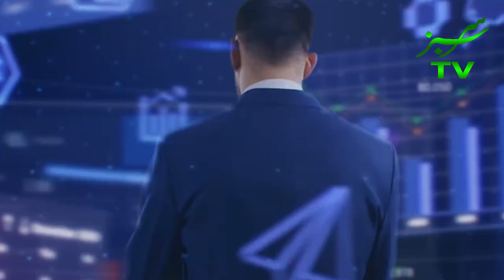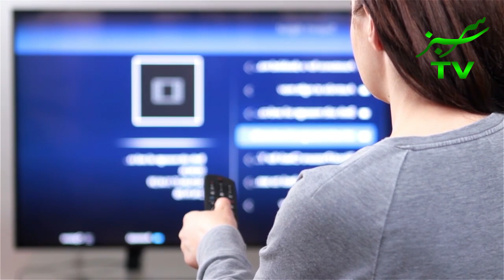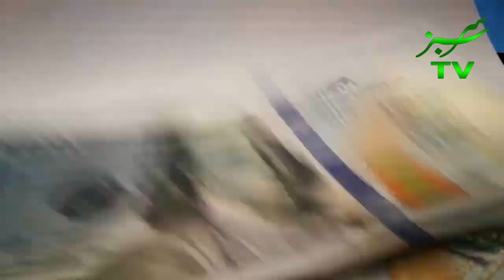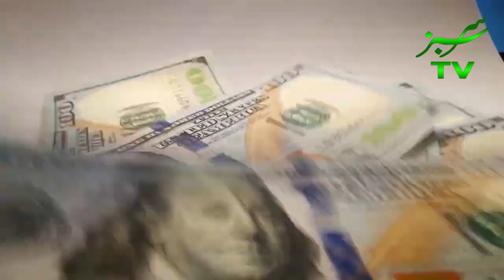Amazing and Marvelous facts about Finland | SarSabz TV